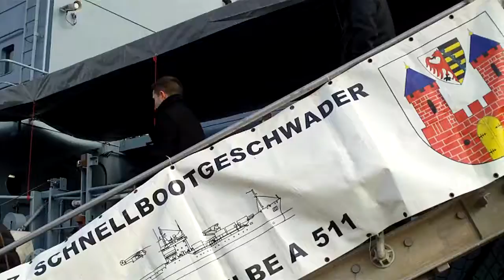Wały Chrobrego 24.03.2013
Wały Chrobrego 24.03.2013 zima wiosną